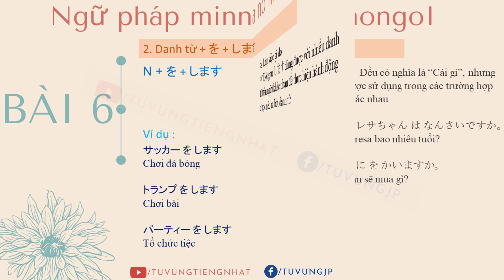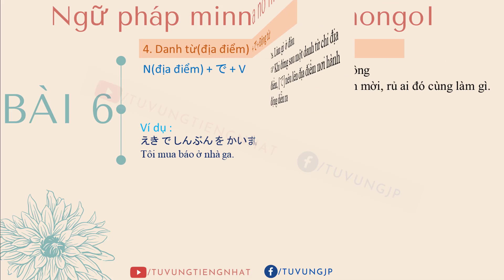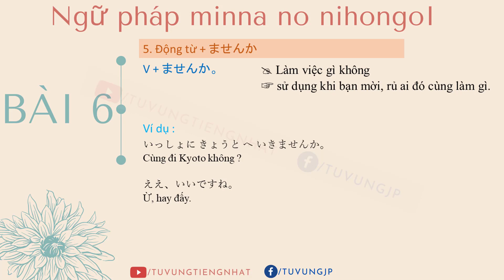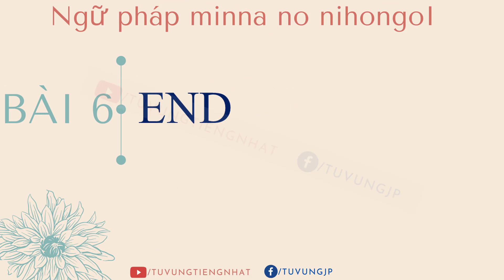Ngữ pháp N5 bài 6 | Ngữ pháp tiếng nhật minna no nihongo I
Video tự biên tập, mong các bạn không copy lại nội dung của video dưới mọi hình thức, cám ơn các bạn rất nhiều.